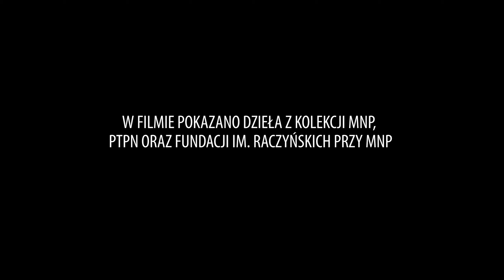Malarstwo okresu Oświecenia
Tym razem opowieść o malarstwie okresu Oświecenia, dziełach z Galerii Sztuki Polskiej końca XVIII w. do 1945 r. Jest to kolejny odcinek serii filmów pod wspólnym tytułem ,,Do zobaczenia w muzeum", opowiadających o zbiorach Galerii Malarstwa i Rzeźby, oddziału Muzeum Narodowego w Poznaniu.